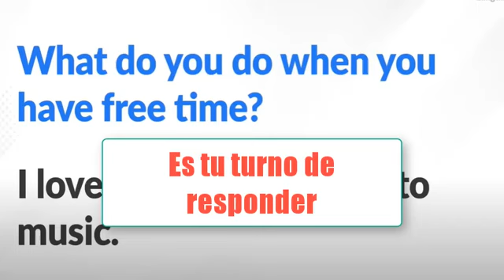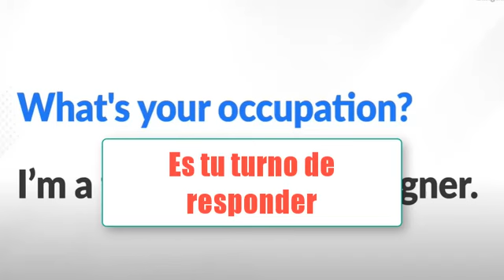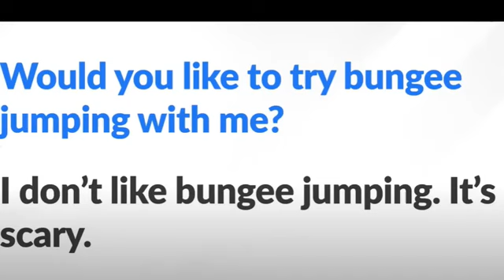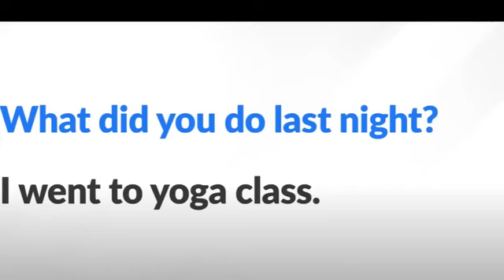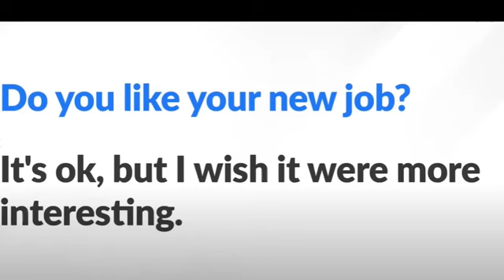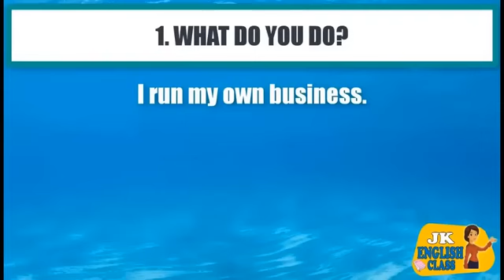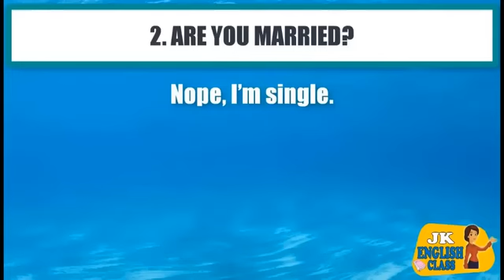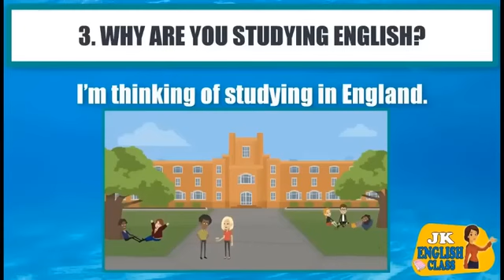LA VIDA DIARIA EN INGLÉS EDUCA TU OÍDO OYENDO INGLÉS LENTO Y FÁCIL